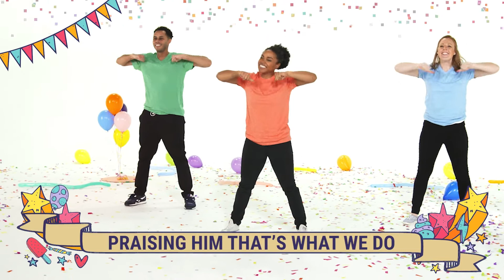RPK Online | Birth-Kinder | March 12/13